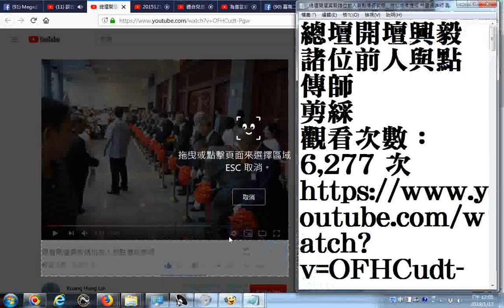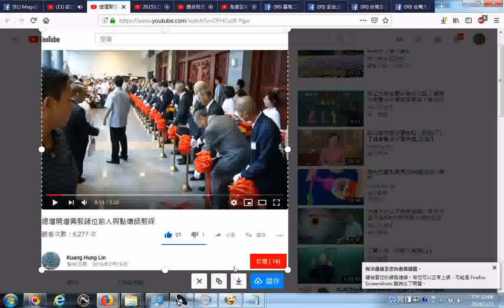20190113網路影片擷圖的操作實況錄影 以youtube影片為例 總壇開壇興毅諸位前人與點傳師剪綵